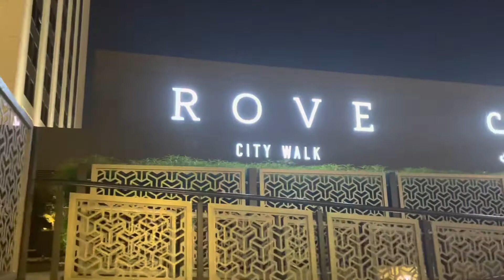PASYAL NG DUBAI MALL HINDI NAKAPASOK SA DAMI NG TAO